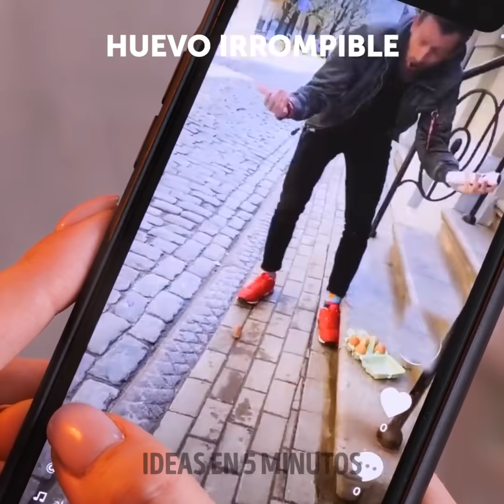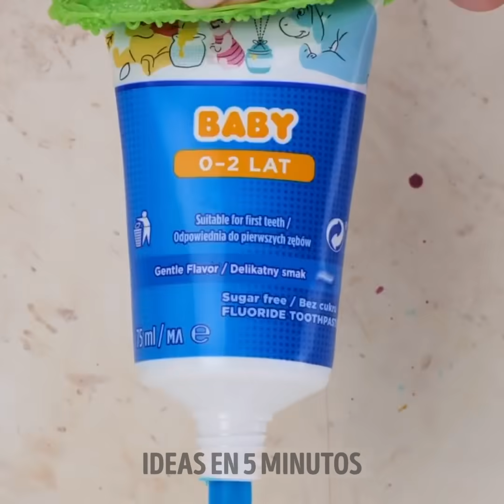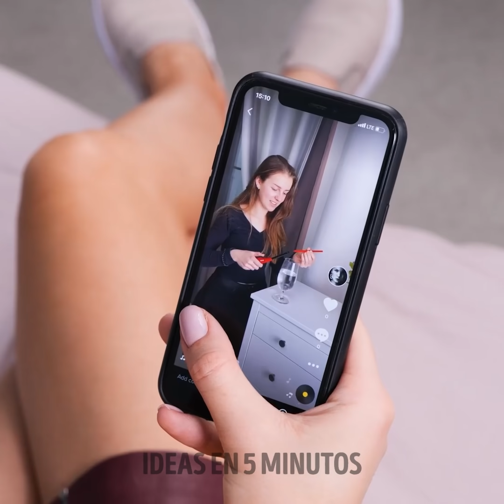¡CREATIVOS CONSEJOS CON COSAS QUE PUEDES HACER AHORA MISMO!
¿Te has quedado sin nuevas ideas para divertirte? En el video de hoy, te daremos muchas opciones para hacer manualidades desde tu hogar y usar objetos cotidianos, para que no tengas que comprar materiales únicos. Solo échale un vistazo más de cerca y prepárate para pasar un momento memorable con tus amigos. Empieza a descubrir todos estos trucos y trucos que tenemos para ti. ¡Quizás quieras hacerlas todas hoy! ¿Estas listo para empezar?

En este video, te daremos muchos consejos para divertirte mientras haces manualidades. Crea un collar para tu perro y personalízalo con su nombre y con un diseño especial. También puedes divertirte con algunos trucos de maquillaje que tenemos para ti. Crea pestañas postizas llenas de color neón. Construye tu propio jarrón o aprende trucos que solo las chicas pueden hacer. Puedes intentar hacer cualquiera de estas manualidades. Todos son fáciles de hacer. ¿Cuáles te gustaron más?

HORARIOS:
02:00 - Utensilios de cocina
05:13 - Pestañas postizas DIY
06:46 - Peinado con purpurina
08:11 - Accesorios para el cabello
09:12 - Truco de maquillaje